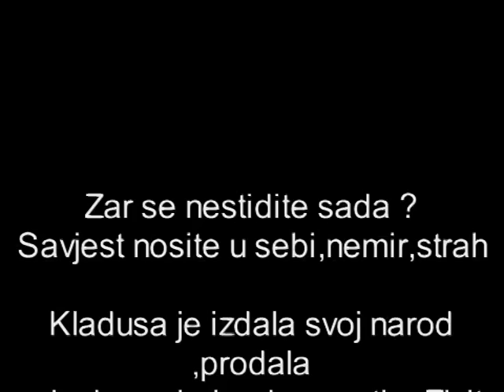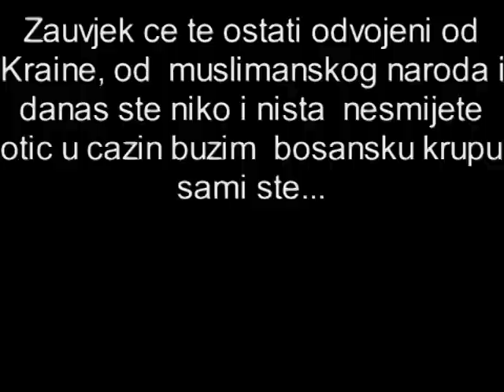Kladusa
Sijecateli se ovoga ?
Pokazite sami sebi da se prepoznajete